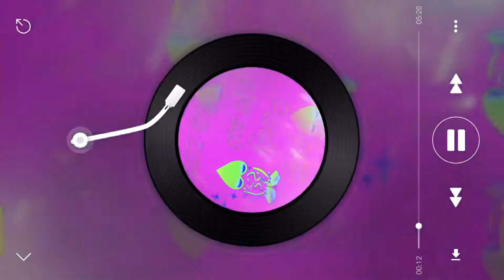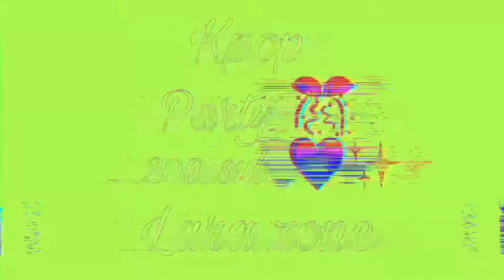Kpop party 🎊 200 sub’s party 🎉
Guys naznam chy kam la xoshya enja amash haflakaya ka wtm da anem
Thanks to 200 sub 🎊
Guys I don’t know wut I do I’m so happy also this is party when I say post it